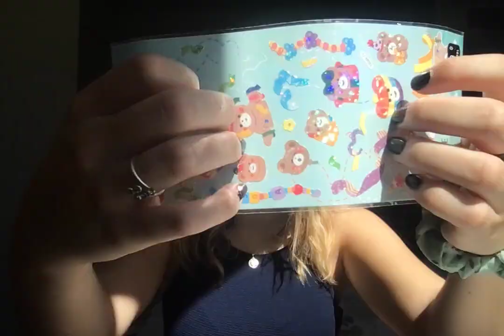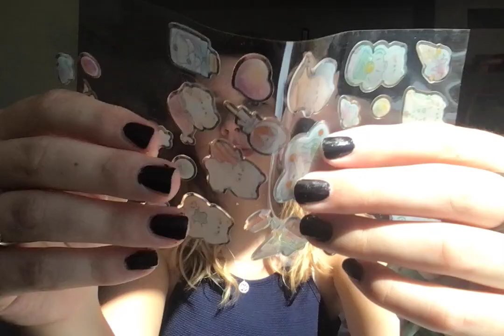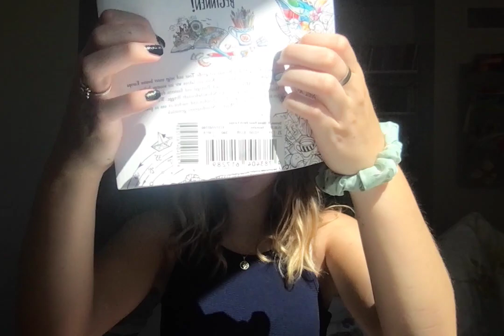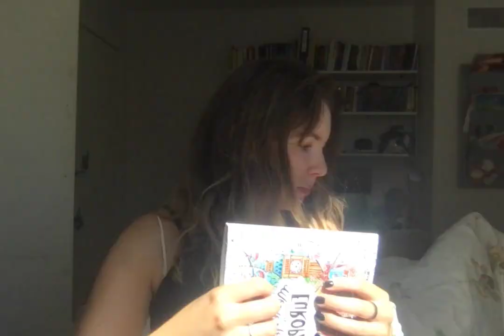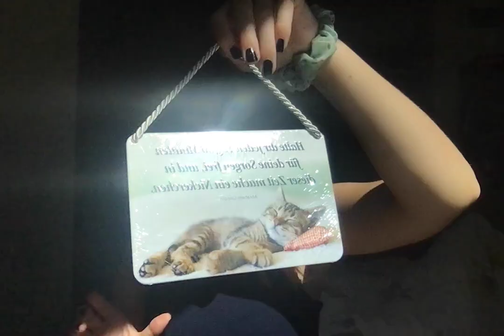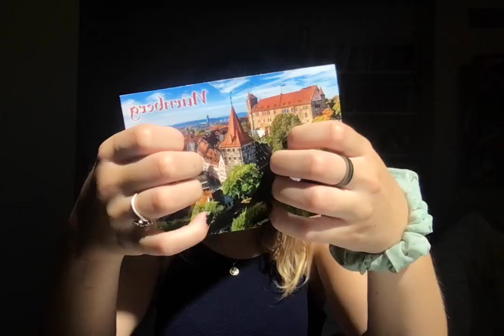asmr doing some triggers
the thumbnail for this video looks funny lol

my instagram (non asmr) - Sunniva.halvorsenn
my cats insta: Felix_thebengalcat